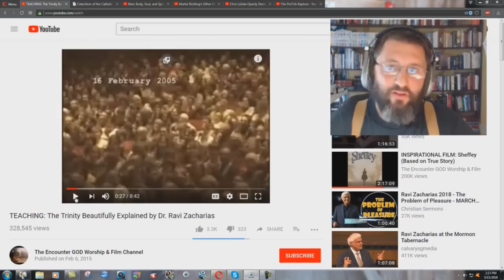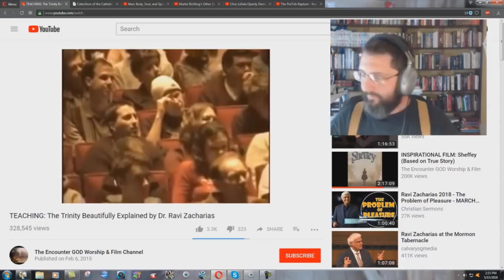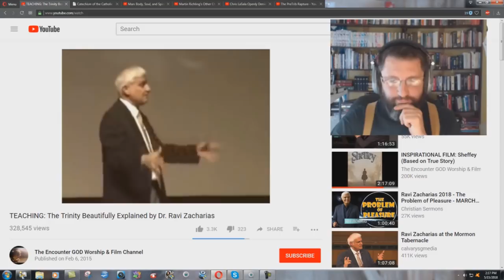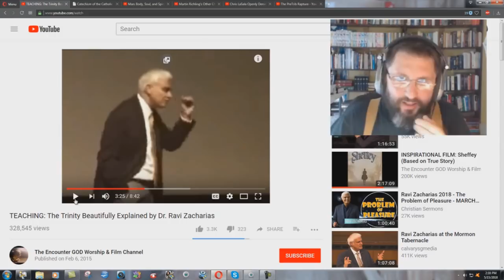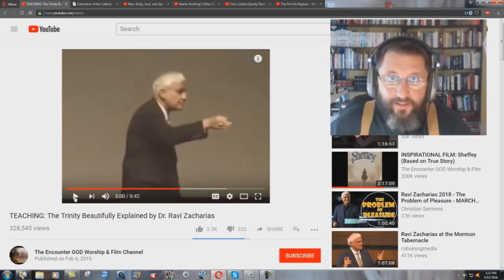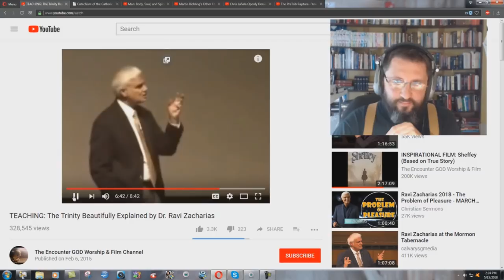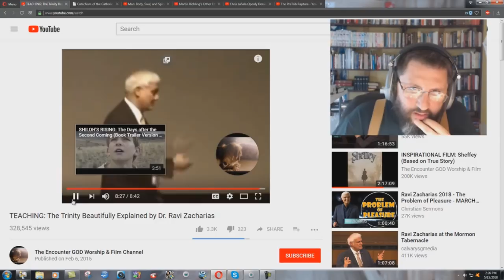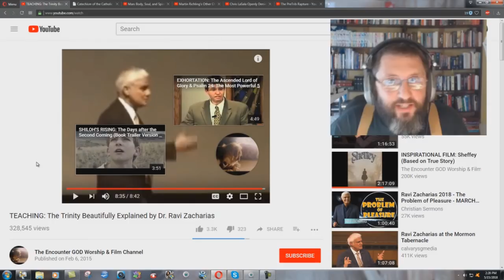Ravi Zacharias Using PHILOSOPHY To Defend The Trinity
Since he couldn't find any scripture to answer the young man's question, he instead relies on Philosophy to try and explain the Trinitarian contradiction of three separate persons, but just one God.